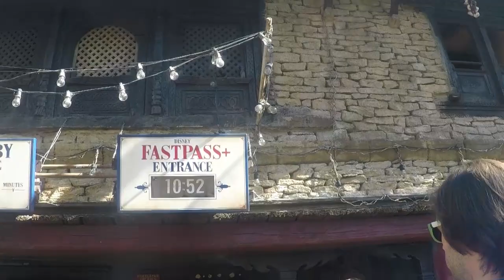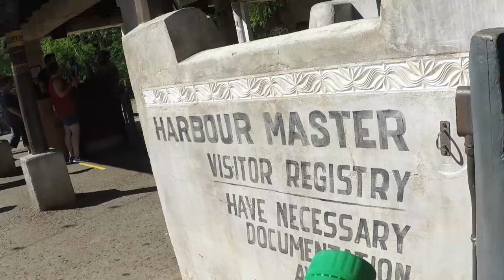vlog #14: Disney+ breakfast in the castle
Kynzie and Tatum vlogzz